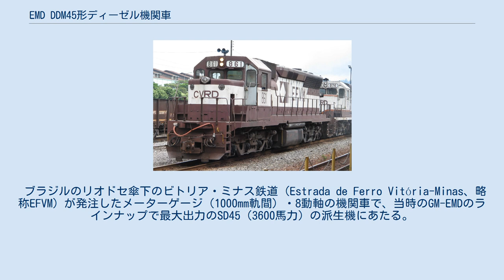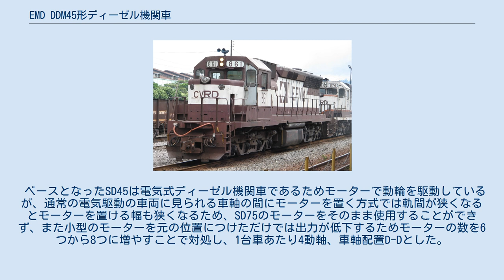EMD DDM45形ディーゼル機関車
EMD DDM45は、1970年から1976年の間にアメリカ合衆国のGM-EMDがブラジルの鉄道会社向けに製造した、狭軌仕様の電気式ディーゼル機関車である。
 ブラジルのリオドセ傘下のビトリア・ミナス鉄道（Estrada de Ferro Vitória-Minas、略称EFVM）が発注したメーターゲージ（1000mm軌間）・8動軸の機関車で、当時のGM-EMDのラインナップで最大出力のSD45（3600馬力）の派生機にあたる。
機関はSD45と同様の出力3,600馬力、回転数900rpmのV型20気筒ディーゼルエンジン1基を搭載する。
 ベースとなったSD45は電気式ディーゼル機関車であるためモーターで動輪を駆動しているが、通常の電気駆動の車両に見られる車軸の間にモーターを置く方式では軌間が狭くなるとモーターを置ける幅も狭くなるため、SD75のモーターをそのまま使用することができず、また小型のモーターを元の位置につけただけでは出力が低下するためモーターの数を6つから8つに増やすことで対処し、1台車あたり4動軸、車軸配置D-Dとした。
形式名のDDはこれを表し、45はシリーズ名を、Mはメーターゲージ（軌間1000mm）を表す。